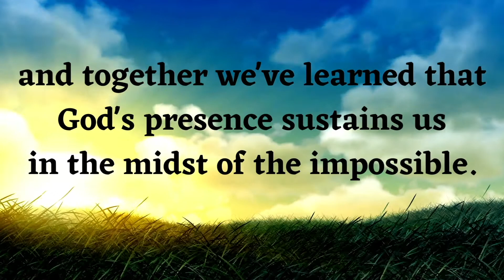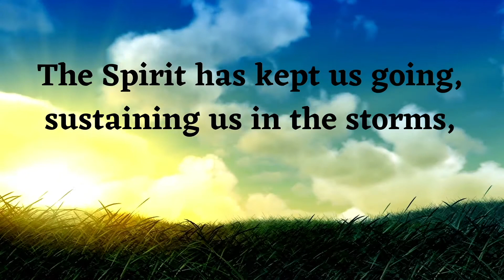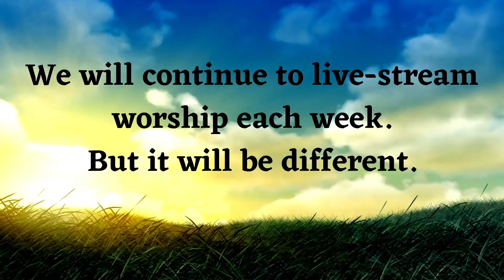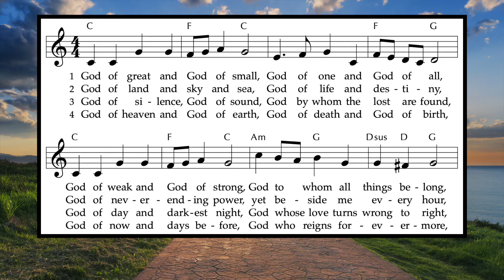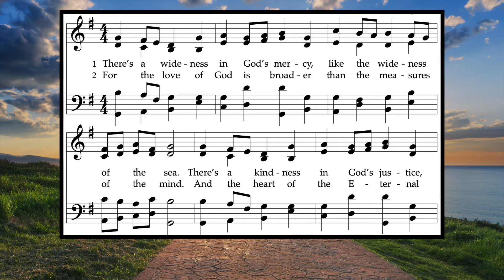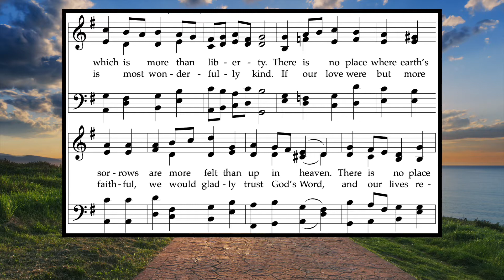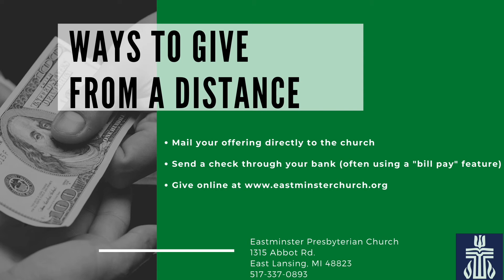Online Worship August 1, 2021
Welcome to online worship at Eastminster Presbyterian Church in East Lansing.

Worship Credits: Hymns are printed and streamed with permission from One License # A-725831